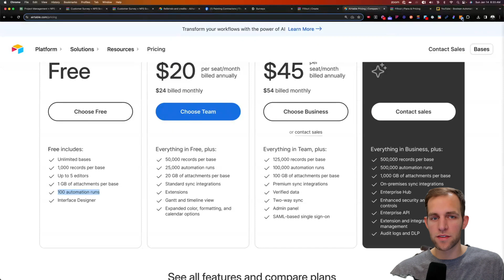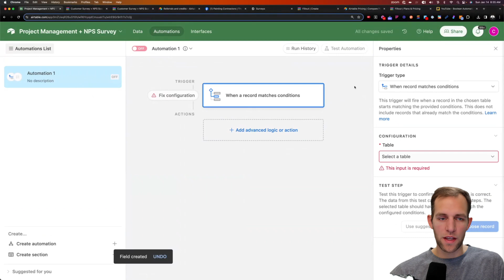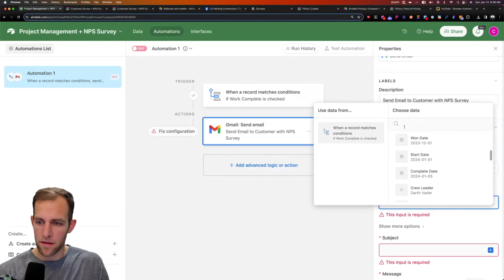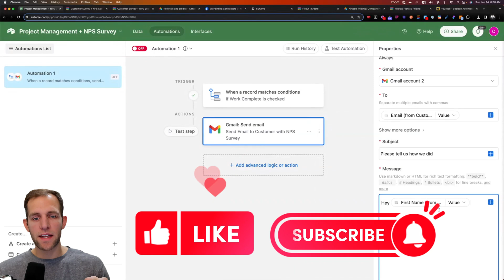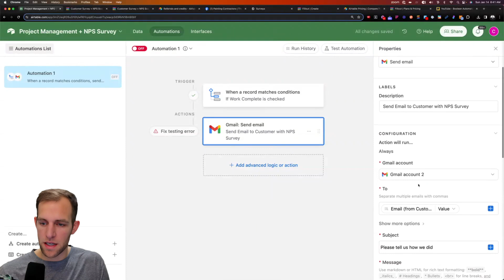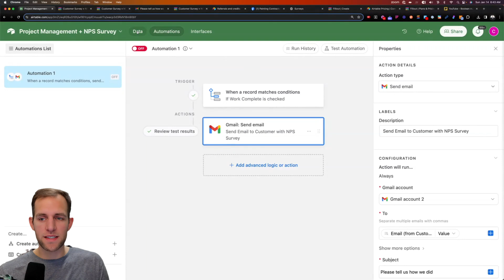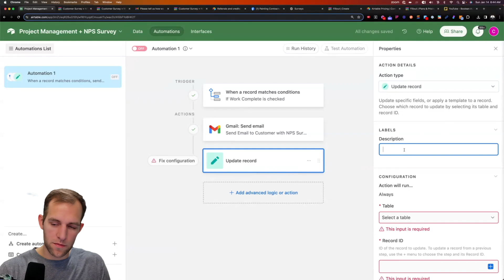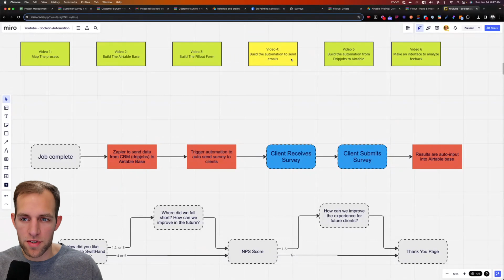Automate Sending an Email When Work is Complete in Airtable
Exploring NPS Survey Automation! Part 4 of our series on building a survey system for your business. 📈 Learn how to trigger emails from Airtable based on specific conditions. 💼 Join Chris from Boolean as he guides you through the process. 🚀

Get Involved: 💬
Have you ever struggled with email automation? Let's discuss your tips and tricks! ⚙
Video Chapters:
0:00 - Intro & Overview
1:00 - Airtable Automation Setup
2:30 - Triggering Automation
4:00 - Sending Email Survey
6:00 - Testing & Results

We Free You Up To Do What You Love! 🎉